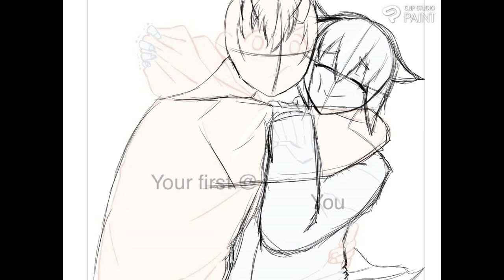over protective wolfie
@WolfieChiiVT this was a request and finished :) i hope you guys enjoy it!